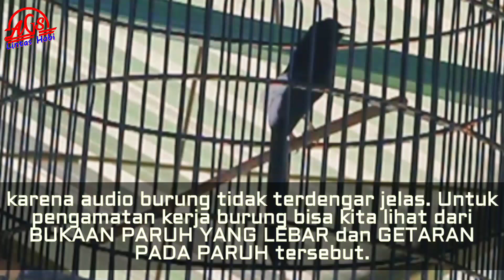Tips Jitu || Mabung Tuntas Dan Lebih Cepat || Perawatan Murai Mabung | Versi HERI SAJ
info liputan :
Facebook AGUS SUDARMANTO